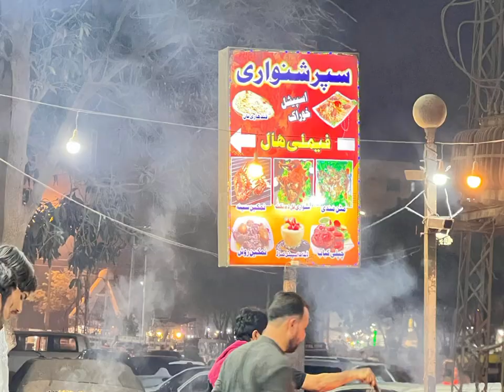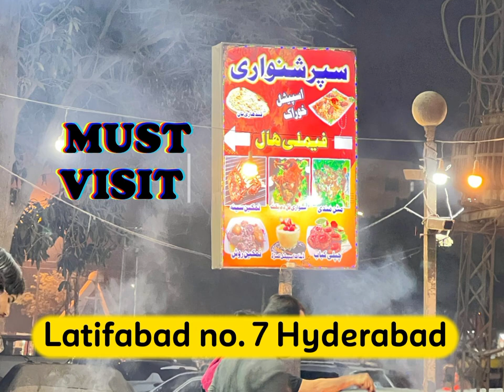Food Review | Super Shinwari Restaurant Latifabad, Hyderabad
Tasty Food from Super Shinwari Restaurant